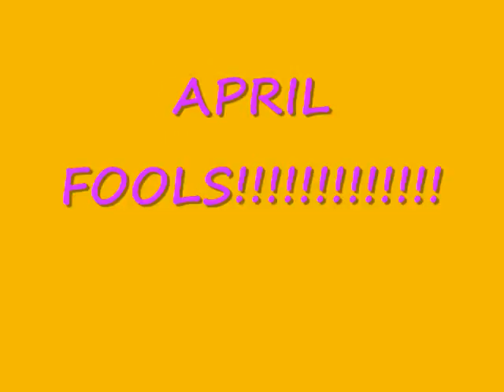I am leaving YouTube~!!!!